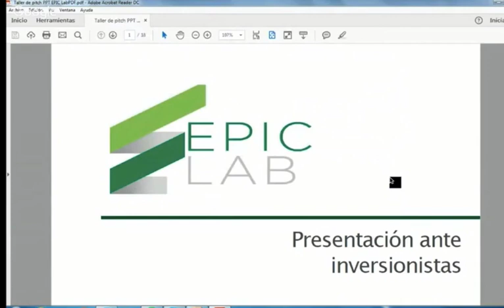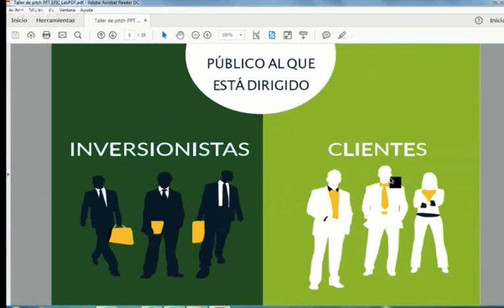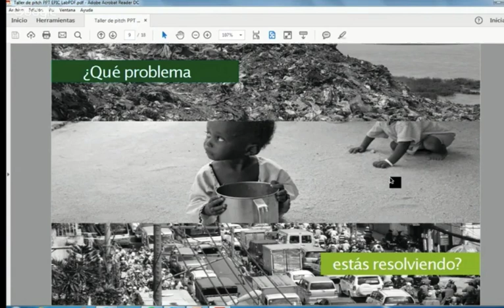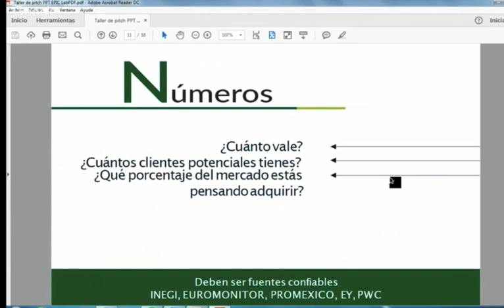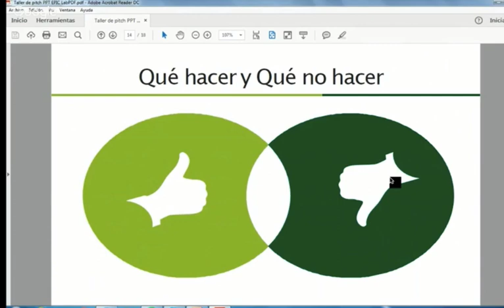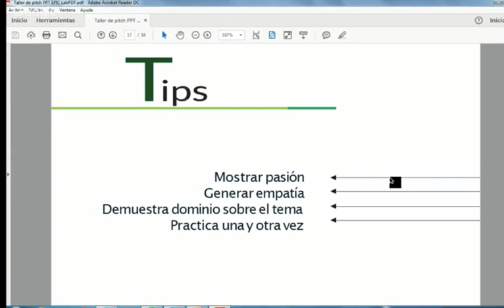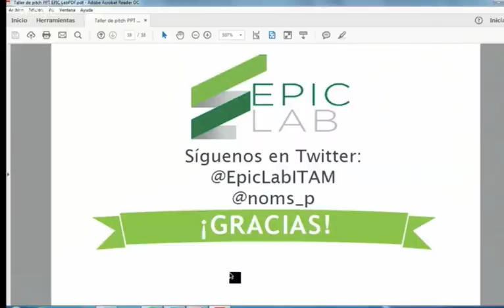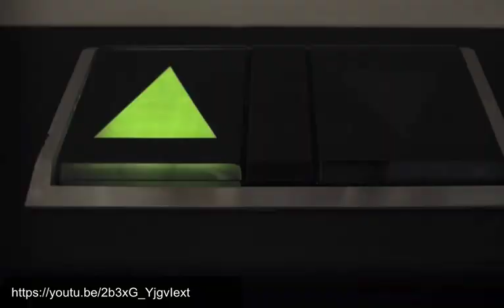El pitch - ¿Cómo hacer un buen pitch a un inversionista?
01:51 🎯 Una presentación bien preparada es crucial para captar el interés de un inversor. Los emprendedores deben dedicar tiempo significativo a estructurar y preparar su presentación.
04:03 🕒 Existen diferentes tipos de presentaciones, incluyendo el "elevator pitch" (30 segundos), una presentación estándar (3-5 minutos) y una presentación más detallada (15 minutos). Ajusta la duración de la presentación a la situación y al público.
06:04 💼 El objetivo principal de la presentación inicial es asegurar una reunión de seguimiento, no necesariamente una inversión inmediata. Los emprendedores deben procurar intrigar al inversor y organizar una discusión más profunda.
07:16 💡 Los elementos clave a destacar en una presentación incluyen el problema que se está resolviendo, el tamaño del mercado, cómo el producto/servicio aborda el problema, modelo de ingresos, competencia (evitando afirmaciones de falta de competencia), inversión requerida, uso de fondos y las calificaciones del equipo.
12:29 👥 Destacar la capacidad del equipo para ejecutar y adaptarse es tan crucial como presentar la idea de negocio en sí. Los inversores quieren ver un equipo capaz de enfrentar desafíos y llevar adelante el proyecto.
15:20 🎨 Al crear una presentación, evita usar demasiadas imágenes, colores ilegibles y saturación excesiva de imágenes. Utiliza fuentes legibles y mantén la claridad.
16:04 🔄 Practica tu presentación antes de mostrarla a los inversores. Es poco probable que sea perfecta la primera vez, por lo que la práctica constante y la mejora son cruciales.
16:33 💬 Incorpora comentarios de los inversores. Aborda preguntas o preocupaciones recurrentes para mejorar tu presentación.
17:02 ❤️ Demuestra pasión por tu proyecto. Los inversores necesitan ver que crees en él y estás comprometido a hacer que tu empresa sea exitosa.
17:44 🕵️‍♂️ Investiga a tu audiencia. Comprende el trasfondo y las preferencias de los inversores o fondos a los que te estás presentando. Evita acercarte a aquellos que no se alineen con tu industria o tamaño de inversión.
30:13 💡 Comienza tu presentación con estadísticas o datos impactantes para captar la atención del público. Por ejemplo, menciona que 6,000 niños mueren cada día debido a la falta de agua limpia.
30:55 🚼 Introduce tu proyecto de manera clara y concisa. En este caso, se presenta el "Proyecto Canguro", que implica que jóvenes cuiden a hijos de padres divorciados para proporcionarles tiempo libre.
31:10 💰 Expresa claramente lo que necesitas del inversor. Sé específico sobre la contribución financiera y explica cómo se utilizará, como la construcción de pozos de agua potable.
31:23 🤝 Demuestra confianza y determinación en la consecución de los objetivos del proyecto. Afirma tu compromiso de tener un impacto positivo, como construir pozos de agua limpia para la comunidad necesitada.

Preparación de la presentación, Tipos de presentaciones, elevator pitch, Presentación estándar, Presentación detallada, Asegurar reuniones de seguimiento, Elementos clave en una presentación, Cualificaciones del equipo, Diseño de la presentación, Práctica y perfeccionamiento, Incorporación de retroalimentación, Demostrar pasión, Investigación de la audiencia, Estadísticas impactantes, Introducción clara del proyecto, Expresar necesidades al inversionista, Confianza y determinación, Impacto positivo del proyecto.

Cuando se tiene que presentar un proyecto, producto o servicio ante un inversionista, nada se puede dejar al azar o la improvisación. Existe una metodología que se basa en el conocimiento y técnicas desarrolladas por expertos, quienes han desarrollado un “discurso” o como se le llama también en el mundo corporativo: “pitch” (discurso, presentación o disertación en inglés).
En el ámbito que nos concierne, la presentación está orientada a convencer a alguna empresario o funcionario, de forma tal que se convierta en nuestro socio, auspiciador o inversionista. Para sistematizar la presentación, esta debe dividirse en tres elementos principales:
• Que se va decir
• Como se va a decir
• Que elementos visuales apoyarán la presentación
Existe una presentación rápida, casual, conocida como “la presentación del elevador”, la cual es el tipo de presentación que podríamos exponer a algún ejecutivo mientras estamos con el elevador que va del piso 1 al piso 12. Estamos hablando de una presentación en menos de un minuto y es más anecdótica que cotidiana.
El siguiente tipo de presentación, es un poco más estándar y suele durar de tres a cinco minutos. Hay que tener en cuenta que, la mayoría de inversionistas, hombres expertos en negocios, están acostumbrados a percibir y emitir proyectos en un lapso de tres a cinco minutos.
Finalmente, también existen las presentaciones largas que no deberían sobrepasar los 15 minutos de duración, cuando el caso lo amerite.